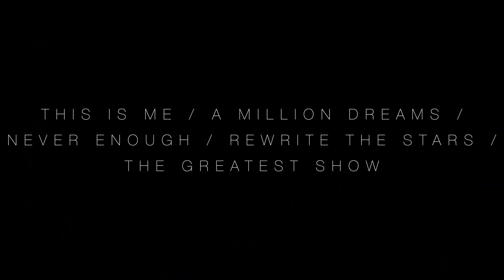THE GREATEST SHOWMAN MEDLEY - This Is Me, A Million Dreams, Never Enough, Rewrite the Stars + MORE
CHICAGO, NEW JERSEY, BOSTON, PENNSYLVANIA - Come see us on TOUR!

STREAM OUR NEW EP "I Love You, or Whatever."